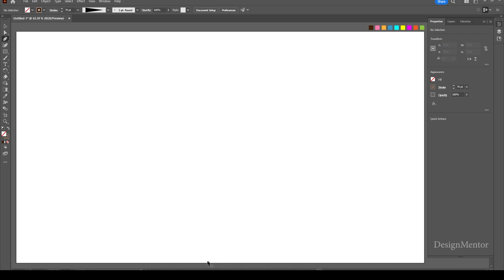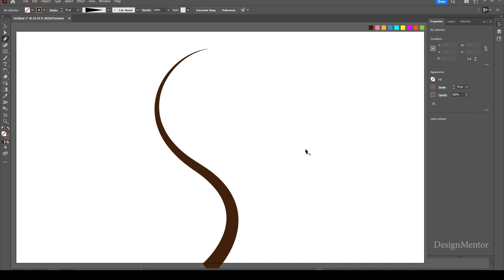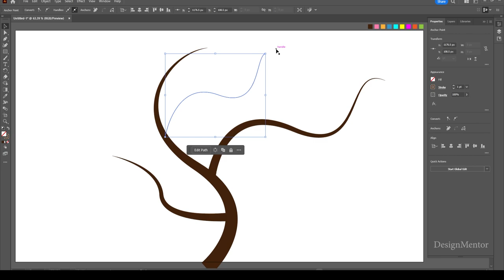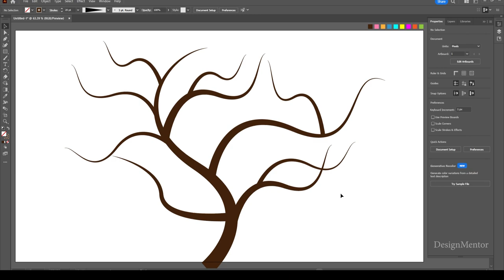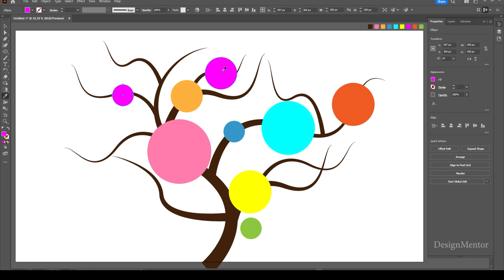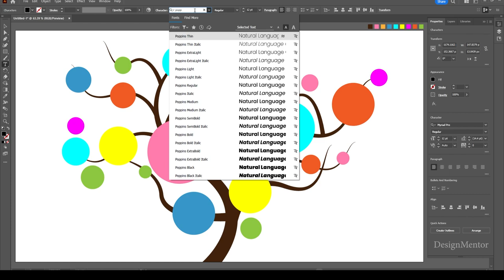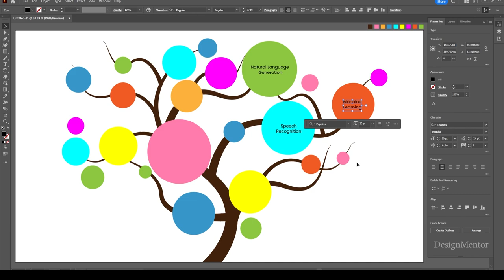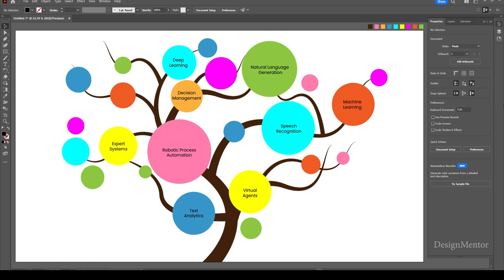Infographic on AI Technologies in Adobe Illustrator | Design Mentor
1) Natural Language Generation
2) Natural Language Understanding
3) Speech Recognition
4) Machine Learning
5) Virtual Agents
6) Expert Systems
7) Decision Management
8) Deep Learning
9) Robotic Process Automation
10) Text Analytics